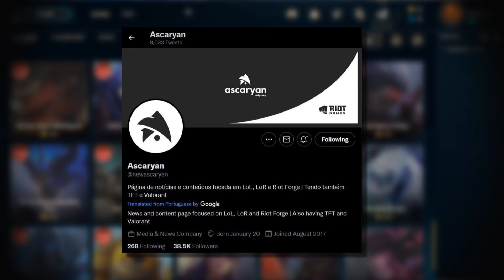WEEKLY Skin Sale | Legendary Sentinel Vayne, Coven Evelynn Discount | League Shop Reset 2022 | LoL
2 Legendary skins are going on sale in the next weekly store.

Both coven evelynn and sentinel vayne are going to be in the next weekly store rest

Weekly shop League of Legends season 12 2022

For viewers of other languages:

Polish: TYGODNIOWA WYPRZEDAŻ SKÓRY | Tania zniżka na legendarne i epickie skórki w sklepie | Reset sklepu ligowego 2022 | Kupa śmiechu

German: WÖCHENTLICHER Skin Sale | Günstiger Rabatt auf legendäre & epische Skins im Store | Liga-Shop zurücksetzen 2022 | Lol

Turkish: HAFTALIK Cilt İndirimi | Mağazada Ucuz Efsanevi ve Destansı Kostüm İndirimi | Lig Mağazası Sıfırla 2022 | Çok komik

Romanian: Vânzare săptămânală de piele | Reducere ieftină pentru piele legendară și epică în magazin | League Shop Reset 2022 | Laugh out Loud

Greek: ΕΒΔΟΜΑΔΙΑΙΑ Έκπτωση δέρματος | Φτηνή Έκπτωση Legendary & Epic Skin στο Κατάστημα | League Shop Reset 2022 | Χαχαχα

French: Vente de peau HEBDOMADAIRE | Remise sur les skins légendaires et épiques bon marché dans le magasin | Réinitialisation de la boutique de la Ligue 2022 | MDR

Czech: TÝDENNÍ výprodej kůže | Levná legendární a epická sleva na kůži v obchodě | League Shop Reset 2022 | LoL

Hungarian: HETI Skin Akció | Olcsó Legendary & Epic Skin kedvezmény az üzletben | League Shop Reset 2022 | LoL

Bulgarian: СЕДМИЧНА разпродажба на кожата | Евтина отстъпка за легендарна и епична кожа в магазина | Лига Магазин Нулиране 2022 | LoL

Serbian: НЕДЕЉНА распродаја коже | Попуст на јефтину легендарну и епску кожу у продавници | Леагуе Схоп Ресет 2022 | Лол

Italian: SALDI SETTIMANALI per la pelle | Sconto skin leggendaria ed epica a buon mercato nel negozio | Ripristina negozio della lega 2022 | LOL

Arabic: تخفيضات الجلد الأسبوعية | خصم رخيص على الجلد الأسطوري والملحمي في المتجر | إعادة تعيين متجر الدوري 2022 | مضحك جدا

Portuguese: Venda de Pele SEMANAL | Desconto de skin lendário e épico barato na loja | Redefinição da Loja da Liga 2022 | Lol

Russian: ЕЖЕНЕДЕЛЬНАЯ распродажа скинов | дешевые легендарные и эпические скины со скидкой в ​​магазине | Сброс магазина лиги 2022 | Ржу не могу

Spanish: Venta de aspectos SEMANAL | Descuento en aspectos legendarios y épicos baratos en la tienda | Restablecimiento de la tienda de la liga 2022 | Jajaja

Swedish: veckovis hudrea | Billig legendarisk & episk hudrabatt i butiken | League Shop Återställ 2022 | LOL

Slovak: TÝŽDENNÝ Výpredaj kože | Lacná legendárna a epická zľava na kožu v obchode | League Shop Reset 2022 | LoL

Dutch: WEKELIJKSE Skin Sale | Goedkope legendarische en epische skinkorting in de winkel | League Shop Reset 2022 | Lol

Lithuanian: SAVAITĖS Odos išpardavimas | Pigi Legendary & Epic Skin nuolaida parduotuvėje | League Shop Reset 2022 | Daug juoko

Australian: Straya maaaate

Vietnamese: Giảm giá da TUẦN | Giảm giá Skin Legendary & Epic giá rẻ trong cửa hàng | Thiết lập lại cửa hàng giải đấu 2022 | Cười lớn

Danish: UGELIGT Hududsalg | Billig legendarisk og episk hudrabat i butikken | Liga Shop Nulstilling 2022 | LoL

Croatian: TJEDNA rasprodaja kože | Popust na jeftinu legendarnu i epsku kožu u trgovini | League Shop Reset 2022 | Lol

Ukrainian: Щотижневий розпродаж шкіри | Дешеві легендарні та епічні скіни знижки в магазині | Скидання магазину ліги 2022 | Лол

Georgian: ყოველკვირეული კანის გაყიდვა | იაფი ლეგენდარული და ეპიკური კანის ფასდაკლება მაღაზიაში | League Shop Reset 2022 | Ლოლ

English: WEEKLY Skin Sale | Cheap Legendary & Epic Skin Discount in the Store | League Shop Reset 2022 | LoL